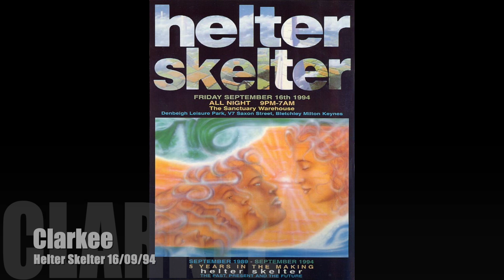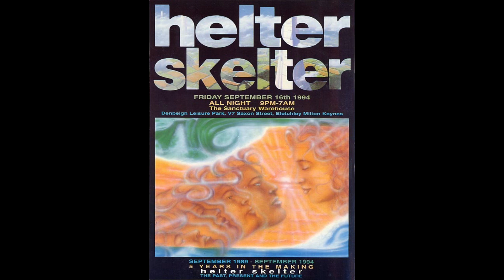Clarkee - Helter Skelter 09/94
Helter Skelter at The Sanctuary, Milton Keynes - 16th September 1994